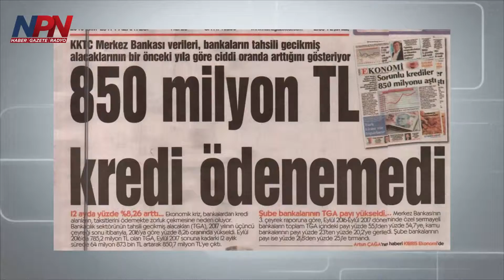Gazete Manşetleri- 20 Kasım 2017